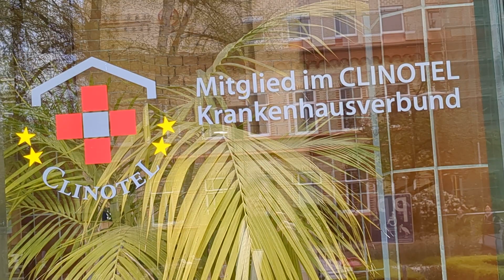11.04 .24 Marienkrankenhaus- 965 rocznica objawienia się Matki Bożej w Górce Klasztornej